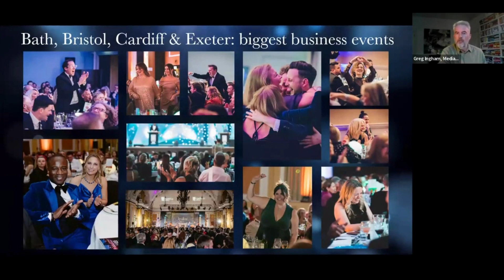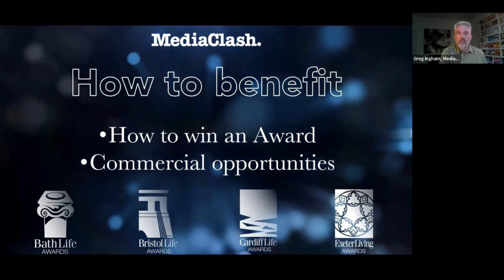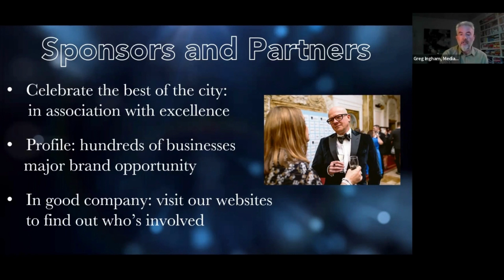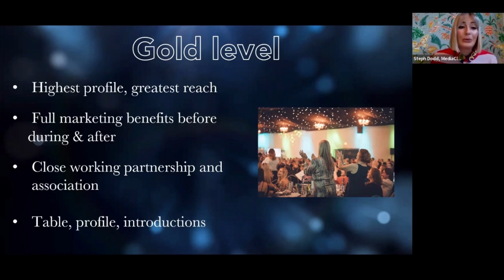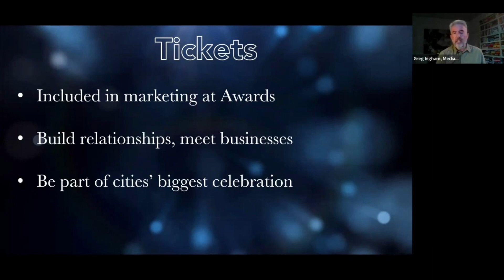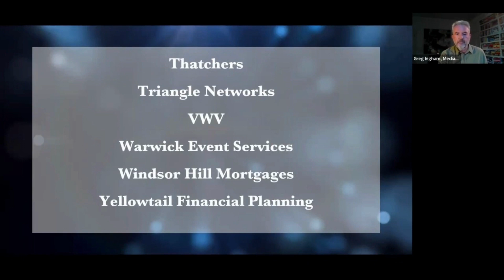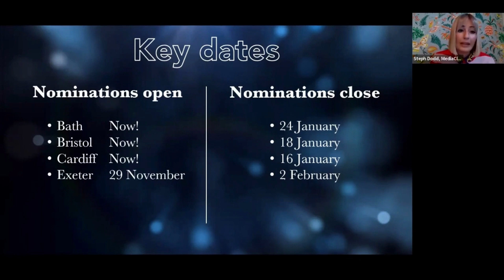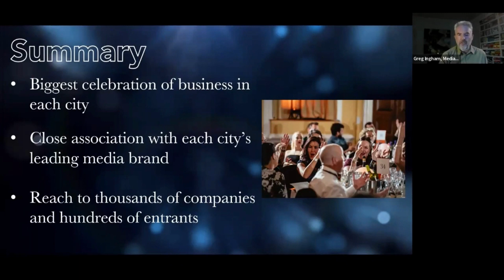Commercial Opportunities & Sponsorships @ Cardiff Life Awards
Discover how you can benefit from the Cardiff Life Awards, powered by a major city-wide, multi-channel marketing campaign before, during and after the Awards.

And of course also what it means to be involved on the grand night itself!

We show you the vast range of companies involved in the Awards. From regional to national, celebrating the very best of business in Cardiff explaining how they get benefits.